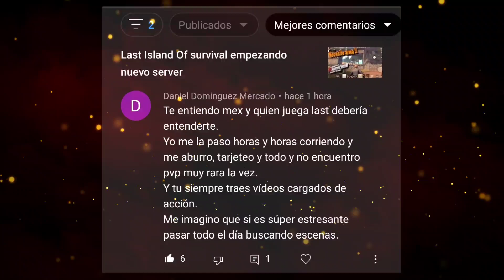Last Island Of survival El revolver legendario jaja